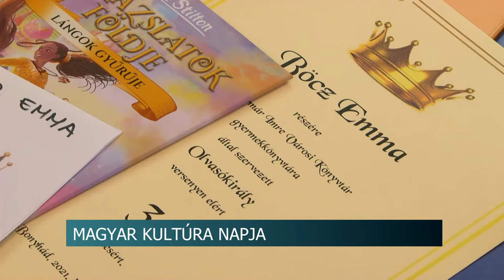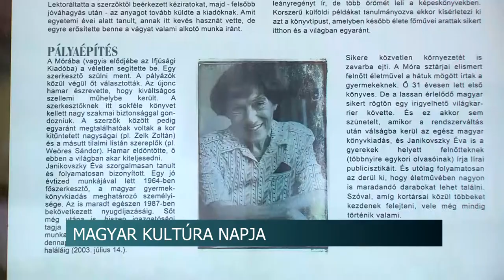20210122 hirado Magyar kultura Napja